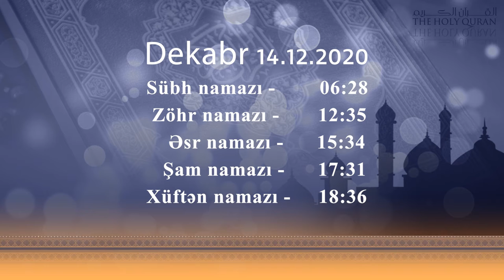14.12.2020 Namaz vaxtı